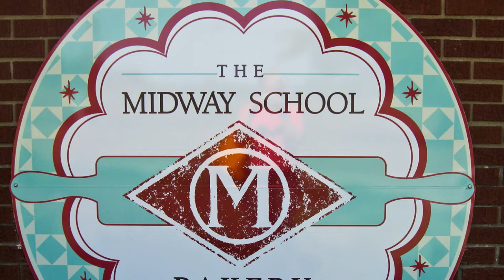Midway School Bakery Opens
The Midway School Bakery, Midway, Kentucky, joins the Holly Hill Inn Restaurant Group—and makes a whole lot of people in central Kentucky smile. In the cafeteria of a restored historic school building in beautiful Midway, the Bakery adds a gathering place graced with delicious sweets, wholesome breads, and good coffee.